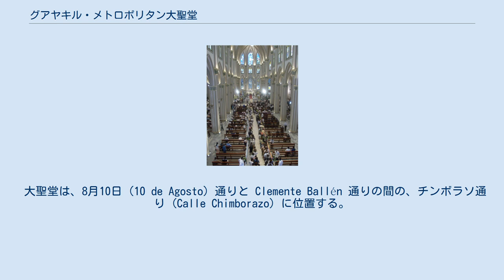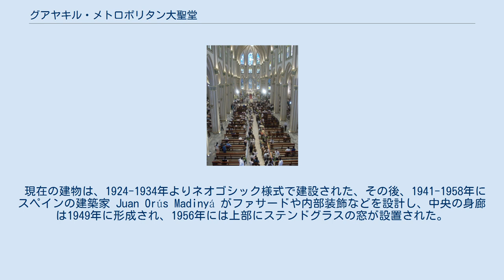グアヤキル・メトロポリタン大聖堂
グアヤキル大聖堂正面 グアヤキル・メトロポリタン大聖堂（グアヤキル・メトロポリタンだいせいどう、スペイン語: Catedral Metropolitana de Guayaquil, 英語: Guayaquil Metropolitan Cathedral）は、エクアドルの都市グアヤキルの中心にある大聖堂（カテドラル）であり、正式には、聖ペトロ大聖堂（サンペドロ大聖堂、スペイン語: Catedral de san Pedro, 英語: Cathedral of Saint Peter）という。
 大聖堂は、8月10日 (10 de Agosto) 通りと Clemente Ballén 通りの間の、チンボラソ通り (Calle Chimborazo) に位置する。
現在の大聖堂は、都市の設立時にグアヤキルの中心的な教会であったものを引き継いだ大聖堂である。
1547年に建てられた最初の教会は木造で、現在のサンタ・アナの丘 (Cerro Santa Ana) に位置していた。
この教会は1692年の火炎により破壊された。
教会は1695年に現在のチンボラソ通りのある新市街 (Ciudad Nueva) に移設された。
その後1838年、教皇グレゴリウス16世の時代に教会は大聖堂に位置づけらるようになった。
 現在の建物は、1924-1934年よりネオゴシック様式で建設された、その後、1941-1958年にスペインの建築家 Juan Orús Madinyá がファサードや内部装飾などを設計し、中央の身廊は1949年に形成され、1956年には上部にステンドグラスの窓が設置された。
1958年からはチリの建築家 Alamiro González に引き継がれた。